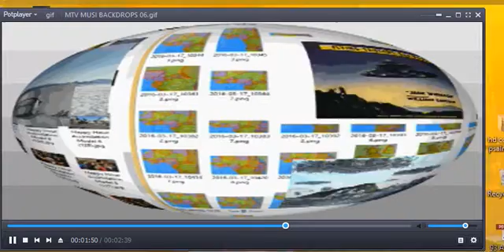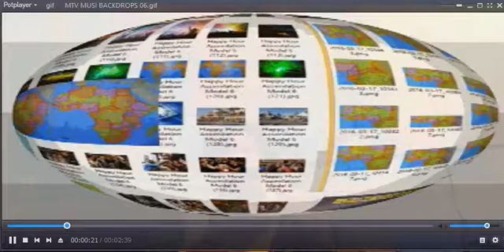Written by Steven V Schofer and Curt Phillips and is Antzee Sold his interest out? Reg @ Steven V Schofer aka Steven Van Arroyo who by saying registered copyright song words and music copyright claimant and author the Yamaha Int in so stipulated performance like well earned and deserved accreditation as well is in good standing in its our own regard for said to be a non profit amateur song compilations these humanitarian based efforts music and words accompaniment are for humanitarian minded insight..

Here at injunction the last thing in any who stipulate far and free away from parasite emulsification of the planets star and suns -cemetery dunder-abuse of flight conveyance saucer modules and assumed identity Soul lard or matrix either stealing or joy riding-and despotism or prejudice for the stipulation being given at that Humanitarian rights and love and survival in here at attention any who pledged otherwise are law breakers in my willful regard to grow a evolve and survive within the means of inseparables got another ideas-? if-applicable WIT phony diagnosis has impunity damages long due-

May a good word and a sound philosophy keep us in place--in the dreams we stipulate live and seek-in Omnipotent Creators lost and sorry to stipulate missing colonies. Selah. Amen-